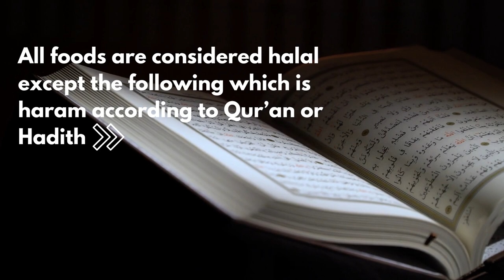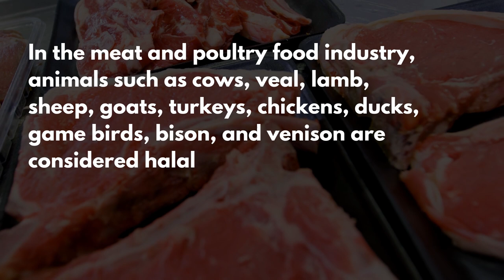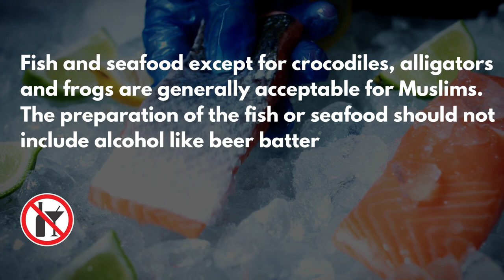What is Halal? The Meaning of Halal/Haram Explained | TheUmmahWatch | HalalWorldDepot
PLEASE NOTE:
Any of the views expressed by the speakers do not necessarily represent the views of HalalWorldDepot or any other projects it may have or intend to do.

Video Footage:
All footage used in our videos are licensed to HalalWorldDepot, and you are not permitted to cut clips and use in your own videos (without permission from the original owner of the stock footage or images) Please contact us for more information. you must also seek permission from the footage owner before monetization of any content.